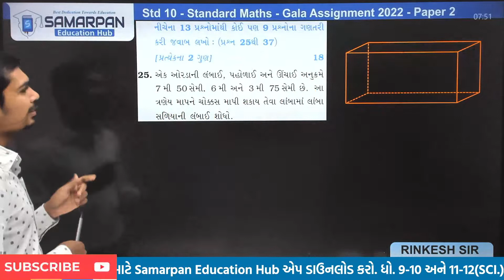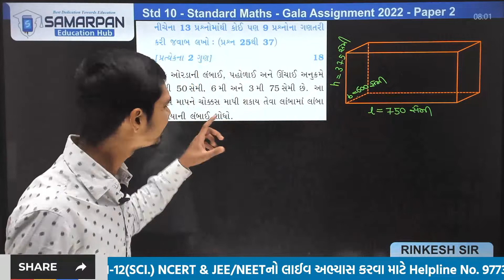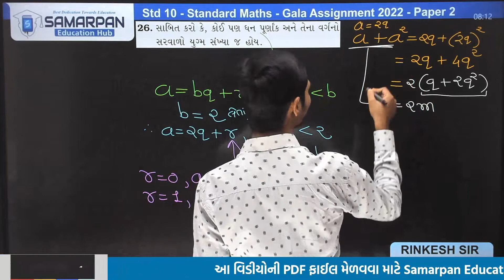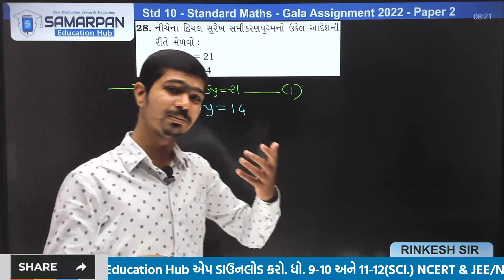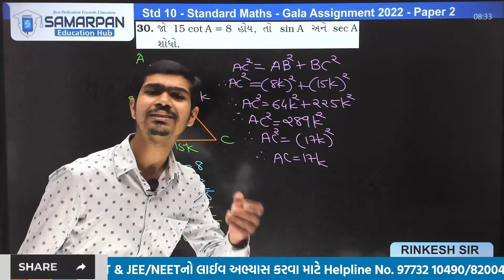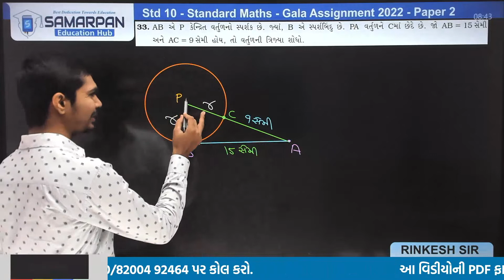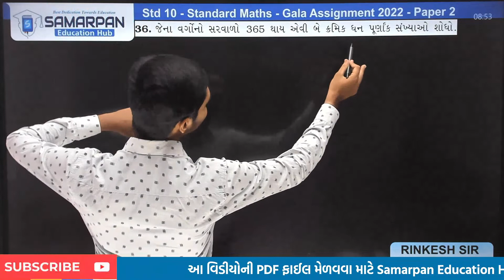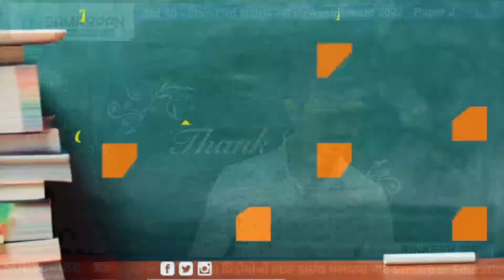New Gala Assignment 2022 Solution | Std 10 Standard Maths | Section B : Paper 2 | By RinkeshSir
✏️ આ વિડીયોમાં કરાવેલ સોલ્યુશનની PDF ફાઈલ માટે નીચેની લિંક પર ક્લિક કરો. આ લિન્કની મદદથી તમે Samarpan Education Hub એપમાં જઈને ફ્રી સ્ટડી મટીરીઅલ વિભાગમાં સોલ્યુશન જોઈ શકો છો.

About Video:- Every year Navneet Publication publishes the Gala Assignment paper set for std 10's students for better preparation for their upcoming Gujarat Board Examination. In this Video you will get the solution of each question with full descriptive explanation of this paper set. This video series will very helpful for all the std 10's students who are going to give upcoming 2022 board examination.

TimeStemps

00:00 Intro
03:10 Question 25
19:13 Question 26
27:36 Question 27
32:42 Question 28
37:19 Question 29
42:07 Question 30
46:13 Question 31
49:31 Question 32
52:55 Question 33
57:36 Question 34
01:00:33 Question 35
01:05:31 Question 36
01:09:47 Question 37
01:14:36 Outro

✏️ Free Study Material on Samarpan App

Enroll for Online Class 2021 Subscription 📚
➡️ Unlimited LIVE classes from Top Educators
➡️ Clear your doubts in Live class
➡️ Learn at your own convenience from recorded class
​➡️ Daily Practice Paper

⭕️ Live Courses Links -

✅સમર્પણ એજ્યુકેશન હબ એપ્લીકેશન ડાઉનલોડ કરો અને નીચેના ફાયદા મેળવો :
વિદ્યાર્થીઓ માટે :